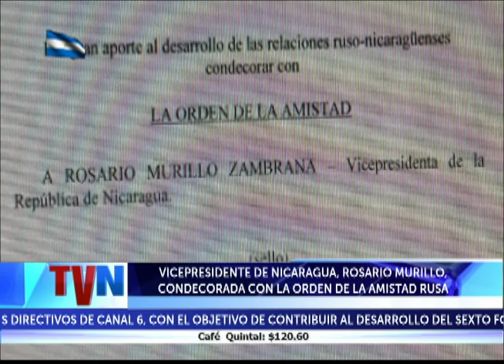VICE PRESIDENTE DE NICARAGUA ROSARIO MURILLO CONDECORADA CON LA ORDEN DE LA AMISTAD RUSA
La "Orden de la Amistad", fue entregada a la Vice Presidente de Nicaragua, Rosario Murillo, siendo ésta la máxima condercoración otorgada por el Presidente de Rusia, Vladimir Putin .